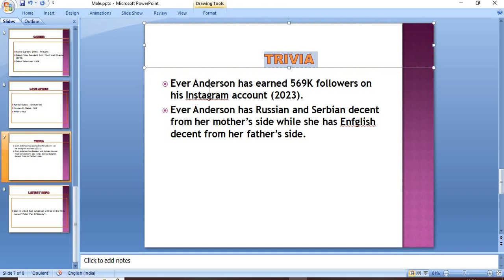Biography of Ever Anderson. Who is Ever Anderson? Ever Anderson.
Ever Anderson is an Actress.